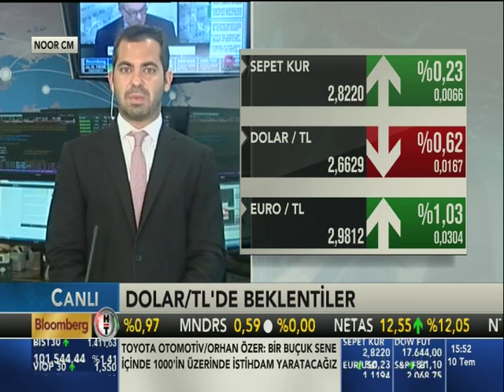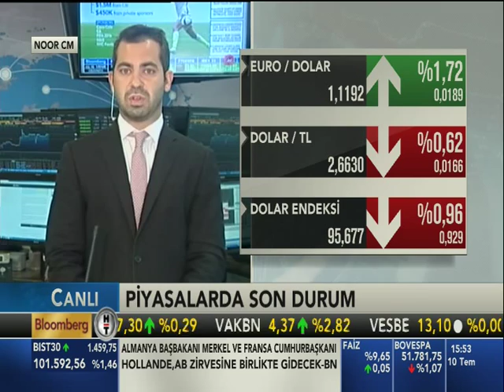NoorCM Trading Room Canlı Bağlantı 10 07 2015